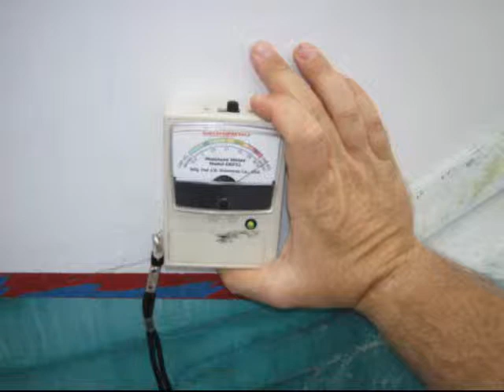Video Inspection of a 1984 40' Wooden Ketch - Suenos Azules Marine Surveying and Consulting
This is a video inspection of a 1984 40' custom built wooden ketch in West Palm Beach, Florida. The vessel was carvel planked with wooden masts. The interior needed work as well as the engine and machinery.